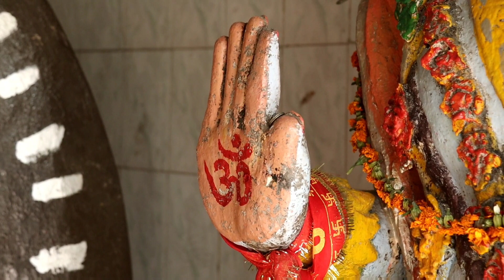कर्णप्रयाग में है दानवीर कर्ण का मंदिर, भगवान सूर्य ने यहीं दिए थे कवच-कुंडल